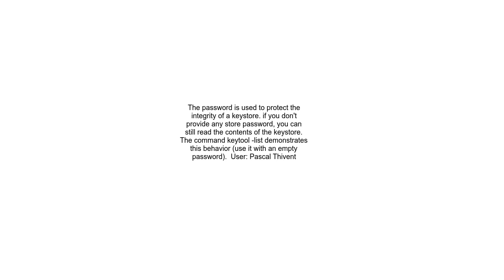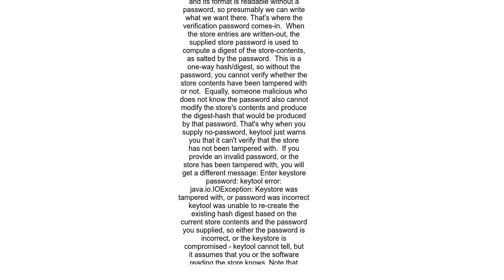Do you not need a password to access a truststore made with the java keytool